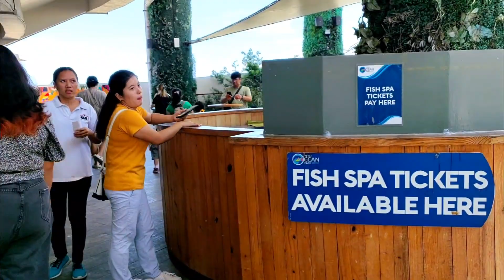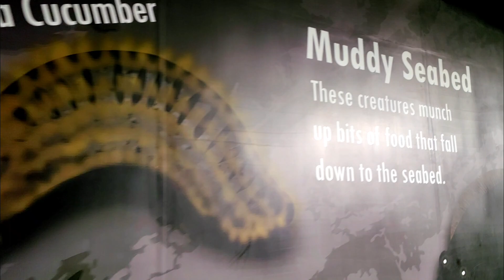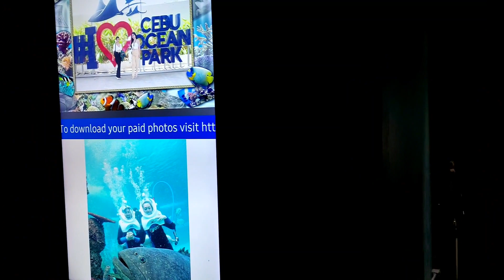OCEAN PARK CEBU (BIRD SHOW)